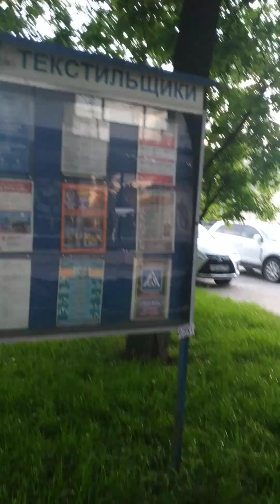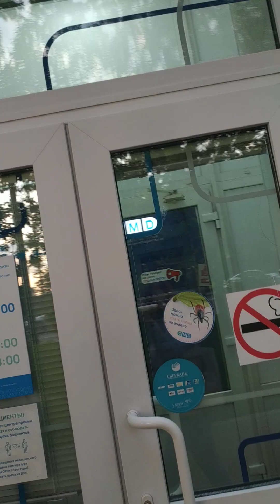текстильщики прогулка, Москва и москвичи